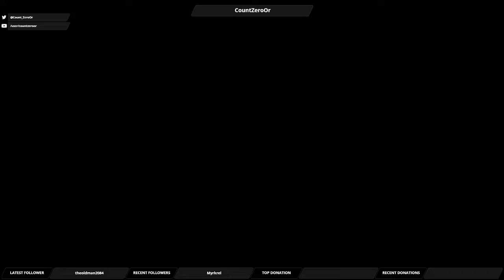Let's Play Mass Effect Andromeda: Part 49 - I Used The Niven Reference Last Game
Several Angara researchers got locked in stasis while examining some Remnant ruins - we need to get them out.